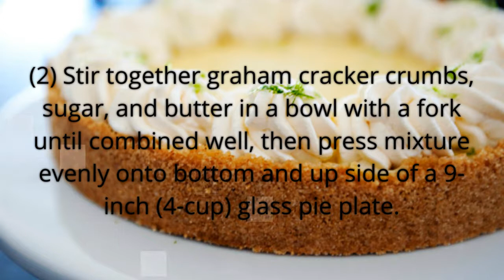Key Lime Pie Recipe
Whip most of the zest (reserving a pinch for sprinkling the top of the pie to garnish) and egg yolks in a large mixing bowl for 2 minutes or until thickened.
  Add sweetened and condensed milk and mix for 3 minutes or until thickened.  Add lime juice and mix until combined   Pour mixture into pie crust.